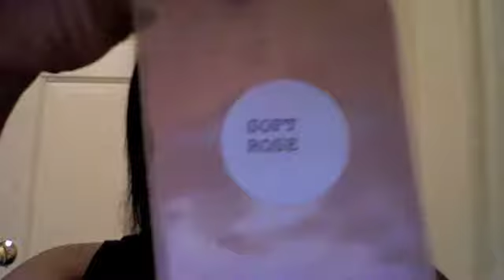Raving Beauty Cosmetics Purchase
These are the samples that I purchased:

Electric Raspberry
Electric Strawberry
Jade
Soft Rosa
Spring Violet

I got prompt delivery.  Thanks Annette for my shadows!!